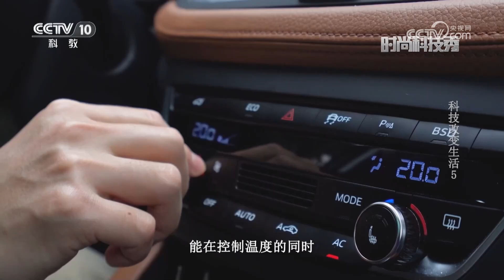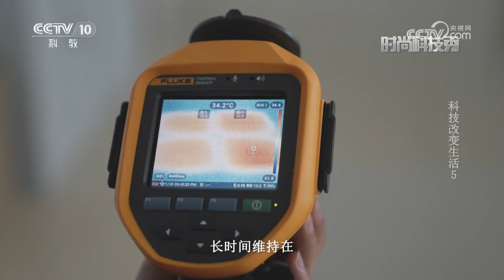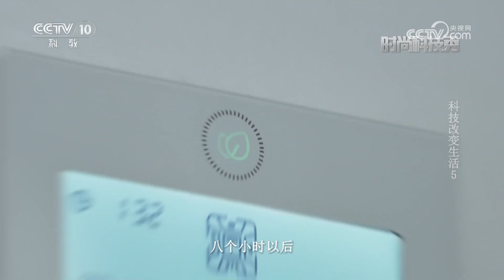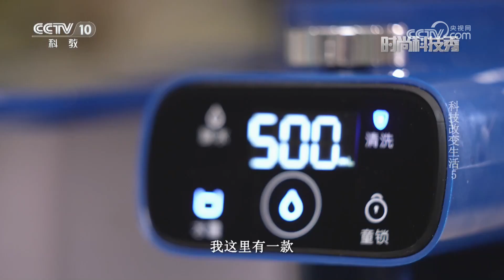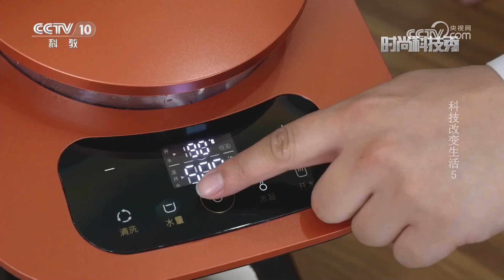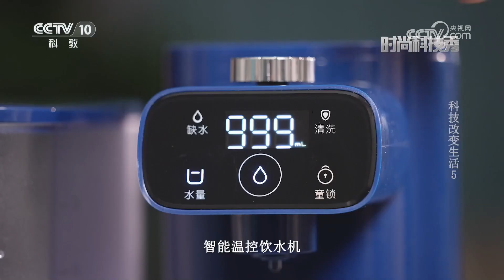《时尚科技秀》 20240720|CCTV科教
本期节目主要内容：智能温控饮水机采用了厚膜发热技术。厚膜发热体具有功率密度大、加热速度快、工作温度高、升温速率快等特点，这使得它在各种加热应用中能够迅速有效地提供所需的热量。（《时尚科技秀》 20240720）